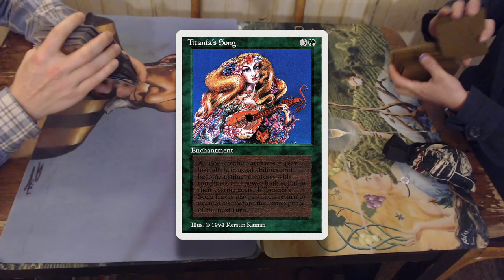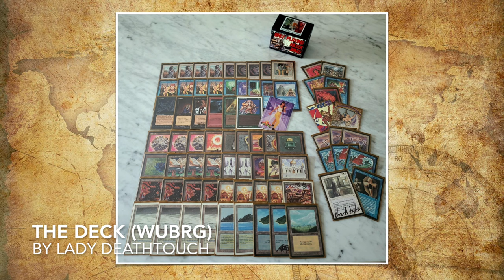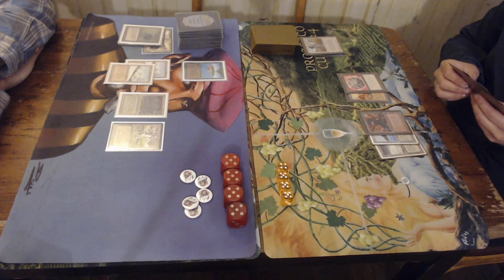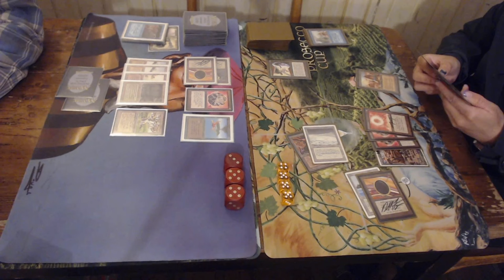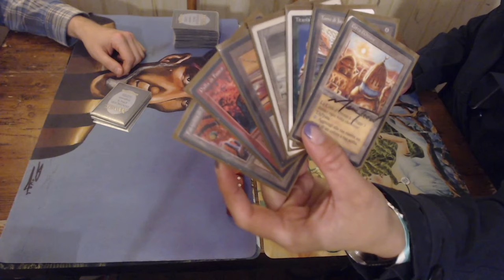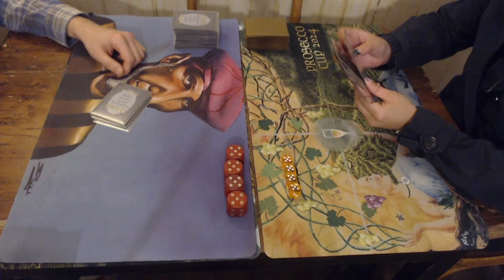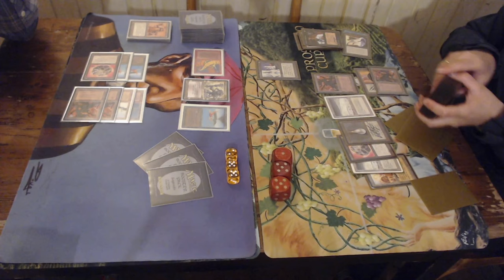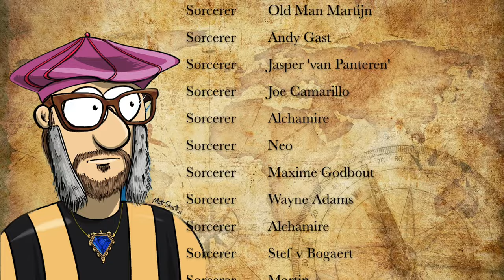Eureka / Living Plane vs The Song Deck (WUBRG) , MTG 93/94 at the Prosecco Cup mtg9394 825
We are still in Conegliano in the North of Italy for the MTG 93/94 Prosecco Cup! In this match, I am playing against Desert Twister Lady Deathtouch. She's bringing an interesting the Deck brew to the table against my Eureka / Living Plane deck.

Decks: Eureka / Living Plane (Quattro Drago) vs The Song
Players: Timmy vs Lady Deathtouch

00:00 MTG 93/94
02:35 Eureka
07:15 The Song

11:06 MTG Games

Atlantic Rules
This game is played according to the Atlantic Old School MTG rules. That means; one strip mine, mana burn is real and FE cards are allowed.